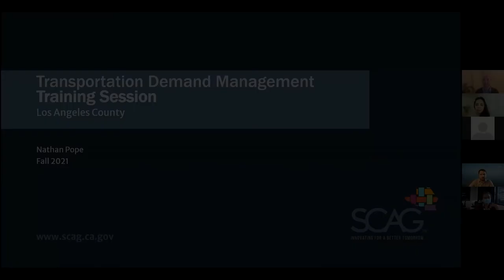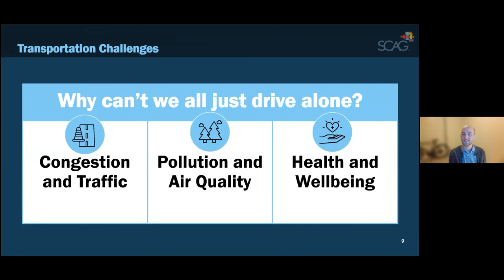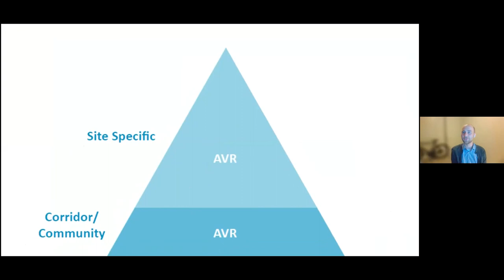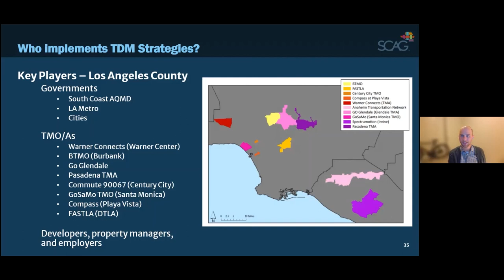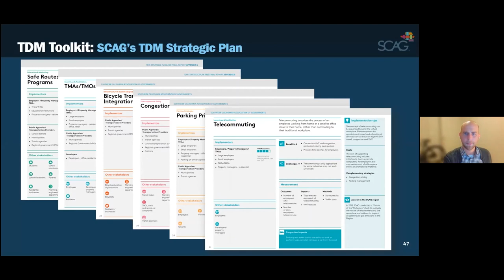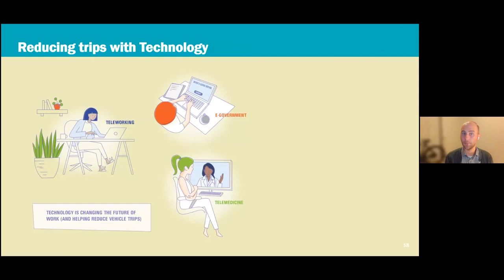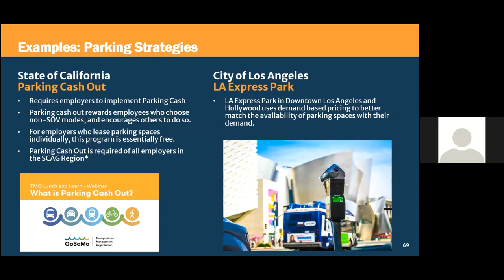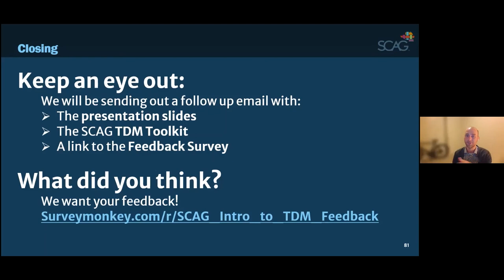Transportation Demand Management (TDM) Training - Los Angeles County Session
SCAG’s Transportation Demand Management (TDM) Strategic Plan identifies TDM policies and programs that increase the efficiency of the transportation system, reducing vehicle miles traveled and greenhouse gas emissions through alternative modes of travel.